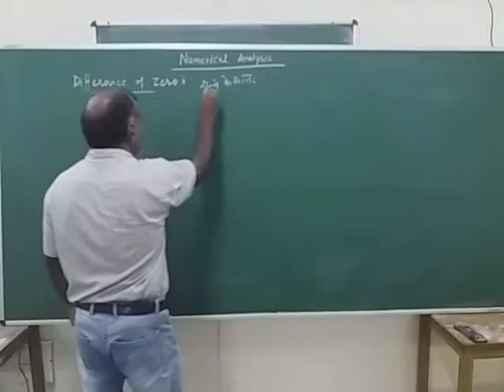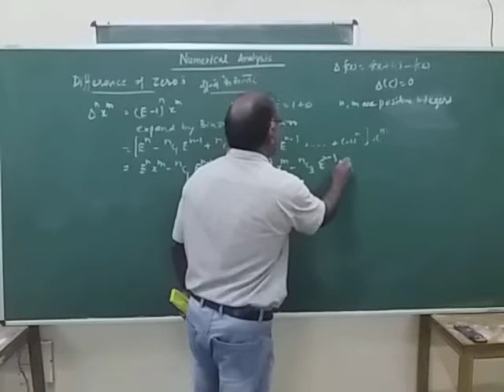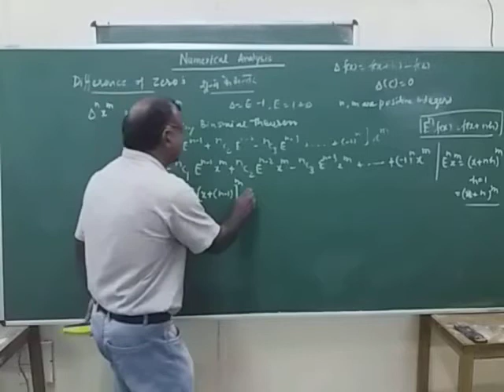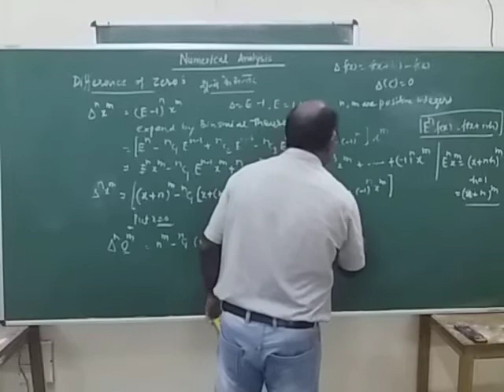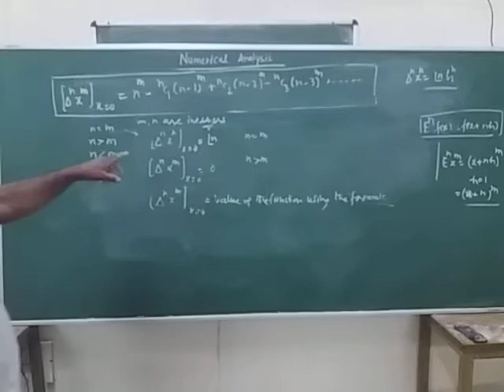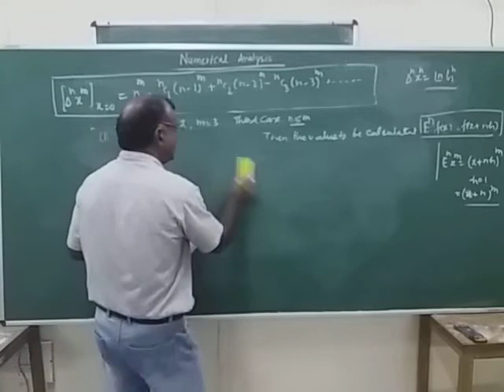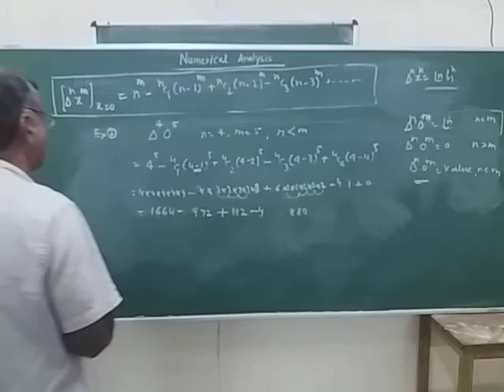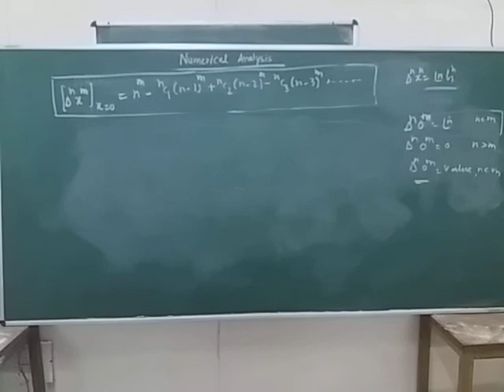Difference of zeros ( Numerical analysis)